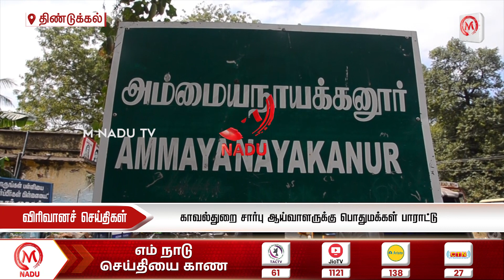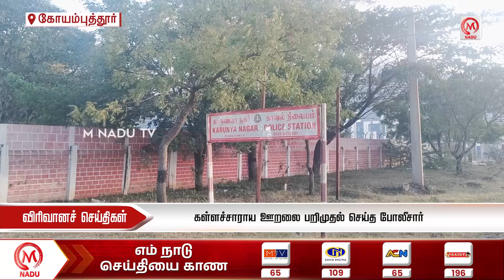ஊர் செய்திகள் || மதியம்- 3.00 PM | 05.09.23 | District News | ADMK | DMK | Tamil Nadu | M Nadu